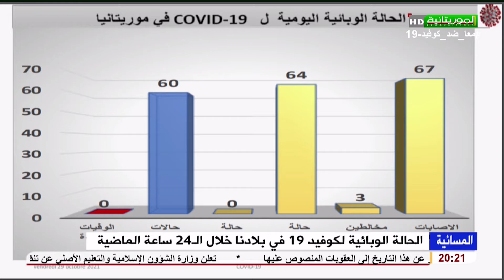الحالة الوبائية لكوفيد 19 في بلادنا خلال الـ24 ساعة الماضية